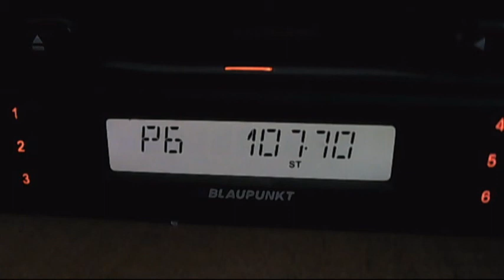fm dx micu samaritean moldova via tropo 02:57